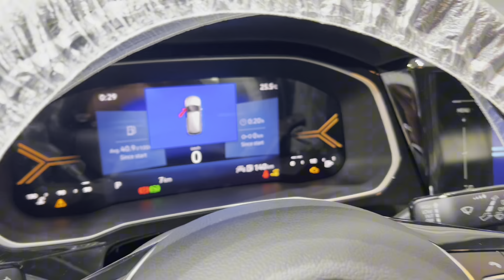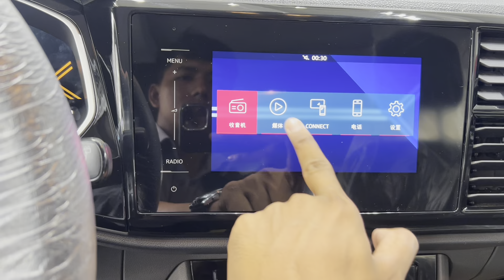JETTA VS5 2023 new brand from Volkswagen | Yellow Color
NEW 2023 JETTA VS 5 AND Volkswagen VS5 2023
FAW-Volkswagen Cambodia

📍St. 253 & Russian Federation Blvd(110) Phnom Penh, Cambodia 12000